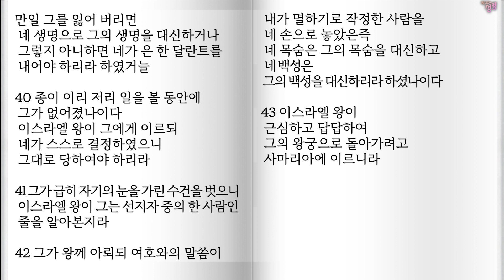4월6일 왕상18-20장 / 열왕기상통독,열왕기상속독,성경듣기,전체듣기,구약성경읽기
샬롬!
356일 아무 때나 시작하면 됩니다.